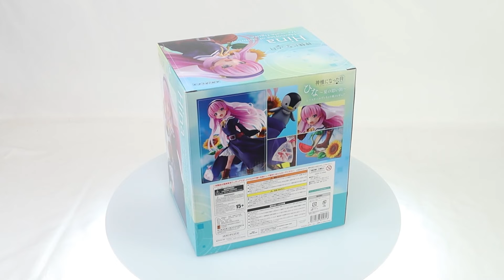The Day I Became God Hina (Memories of Summer) 1/7 Scale Figure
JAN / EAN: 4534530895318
Product Name: Hina (Memories of Summer)
Series: The Day I Became God
Manufacturer: Aniplex
From "The Day I Became God" comes the “vignette-style” 1/7 scale figure of Hina! This unique figure creates a scene that captures her unforgettable summer memories with Yota! Hina’s monastic habit appear fluffy as the wind gently blows through it. The clear pink parts are perfectly used to give her long hair a light color and her soft expression coupled with that cute smile really make this figure a must see!

The base surrounding the figure is detailed with a variety of items that will remind fans of their favorite episodes.